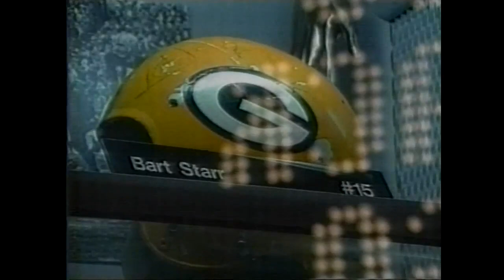1994 Week 6 - LA Rams at Green Bay Packers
Rams (2-3) vs Packers (2-3)
October 9, 1994
Play by Play - Thom Brennaman
Color Commentator - Anthony Munoz